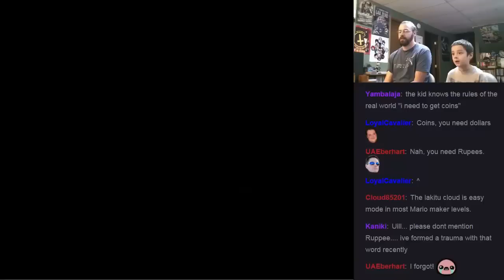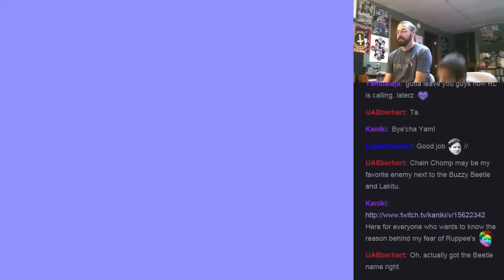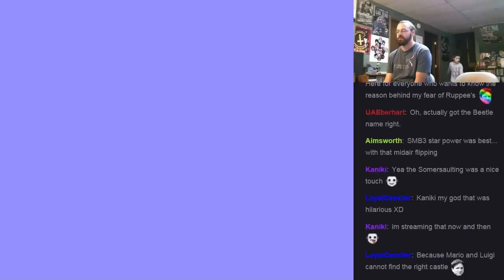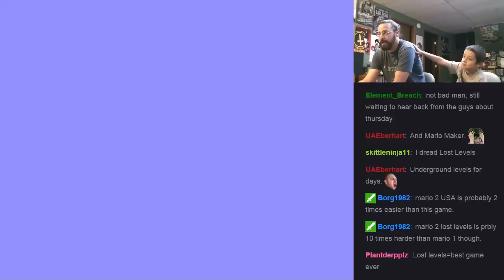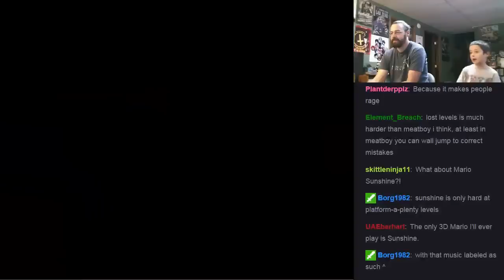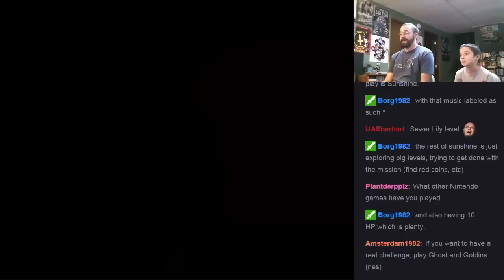Father and Son - World 4 - Let's Play Super Mario Brothers